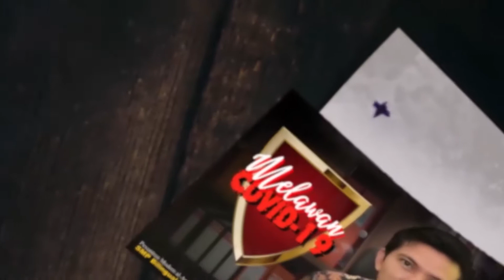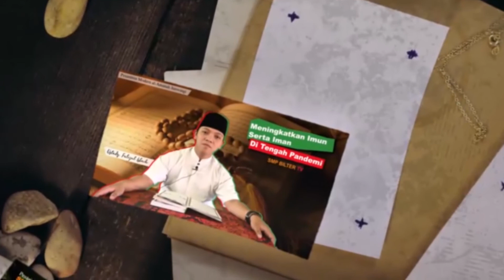Kopastral Putri - PANGGUNG EKSPRESI